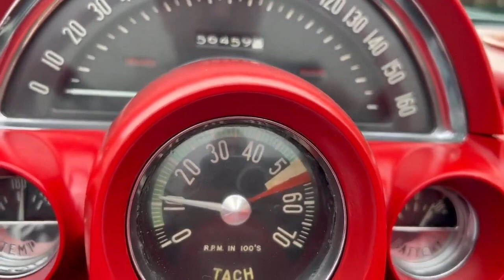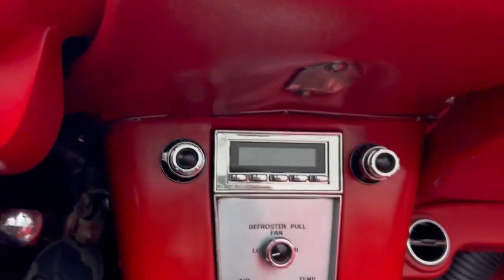1960 Chevrolet Corvette – 283ci V8 – 4 SPD Manual – Disc Brakes – A/C - accauctions.com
CHECK OUT ACC-AUCTIONS.COM

1960 Chevrolet Corvette – 283ci V8 – 4 SPD Manual – Disc Brakes – A/C